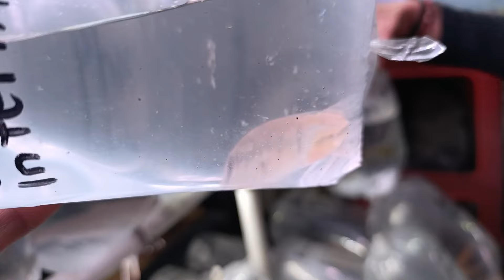STOK IKAN LANGKA MELIMPAH‼️ UPDATE CEK HARGA TERBARU IKAN HIAS PREDATOR TANKMATE TERMURAH JATINEGARA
Bang Edy - 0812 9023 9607

SPESIALIS LAPAK IKAN HIAS PREDATOR
TANKMATE

LOKAL DAN IMPORT